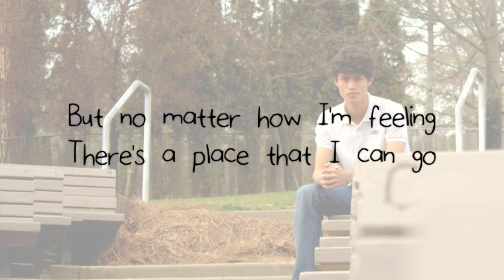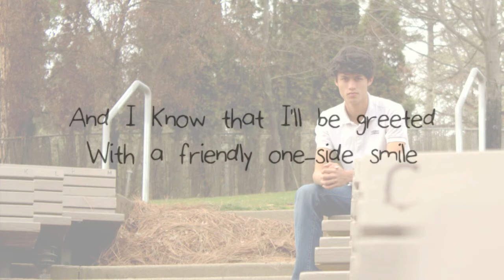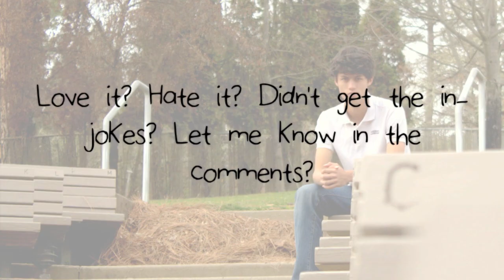Dave's Deli - Summertime's End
*Click 'Show more' for lyrics, chords, information and download links*

Lyrics:

It's another Monday morning
As I'm turning up for work
And I'm wondering what I'll have to do today
Log on to my computer
See Wypo walking past
And duck my head until he goes away

And suddenly I realise
That I didn't bring my lunch
Or my shoes
Or my shirt
Or my bucket of honey
But it's OK
'Cause I know a place nearby

Sometimes I'm feeling hungry
Sometimes I'm feeling low
But no matter how I'm feeling
There's a place that I can go

Dave's Deli, Dave's Deli
Get some organic honey into your belly
You'll be back for more
You'll never see an ad for this shop on the telly

When I get a sudden craving
For a little chocolate frog
Then I know that Mr. Dave has got my back
He has all my favourite flavours
In one convenient location
(It's the perfect afternoon pick-me-up snack)
And I know that I'll be greeted
With a friendly one-side smile
As he welcomes me into his humble abode
And no-one knows
Why he needs so many clothes

When I'm feeling peckish
And when I've got the blues
I know that I'll find solace with the coat racks and the shoes

Get some juice and soda water into your belly

Chords:

Verses: E B F# G#m E B F# x2
Pre-Chorus: G#m G#m/G G#m/F# G#m/F Emaj7 F# F#7
(simplified version: G#m with bass dropping from G# to F; E F#)
Chorus: E B F# B E B F# x2

About this song:

Firstly: yeah, this is a silly song. Sorry to disappoint you if you've been waiting for me to release a proper song - I promise I've been chipping away at a new album and have some stuff I'm pretty happy with! This is something I threw together over a couple of days. The in-jokes are about a coworker who cycles to work rather than driving and therefore has a veritable corner store's worth of clothing, food and other such assortments in his cubicle. Everything I reference in the song is something he has. There's not much more to the jokes than that. (If you're an American, "telly" is what us Aussies call a television. Crazy, I know.) Hope you enjoy this one!